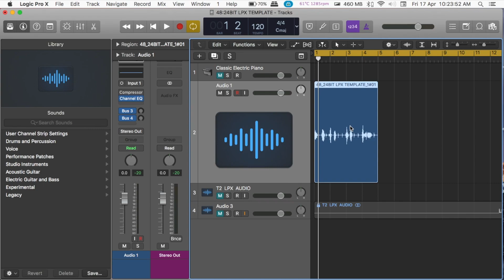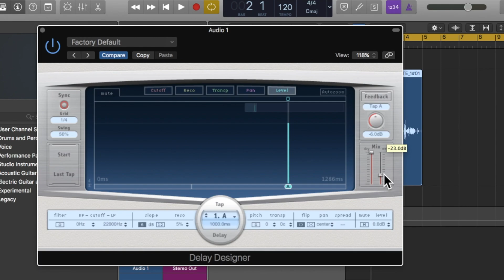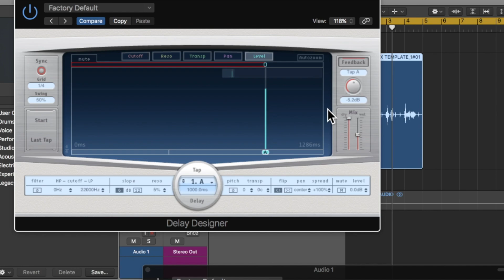#3.FREE Logic Pro X Assamese COMPLETE Online MASTERCLASS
#3.FREE Logic Pro X Assamese COMPLETE Online MASTERCLASS Ft.Insert effects-Delay.
Apply plug-in effects to audio regions in Logic Pro X .